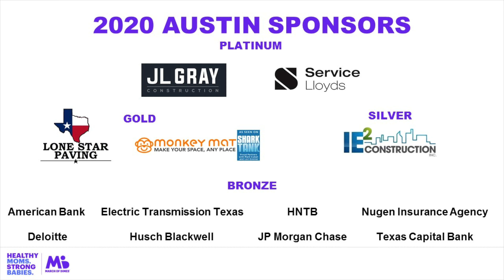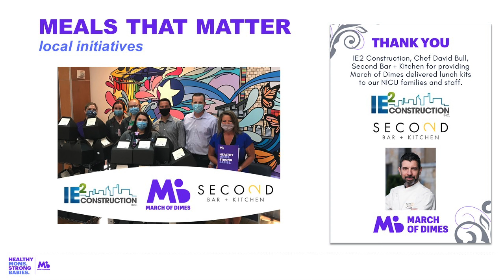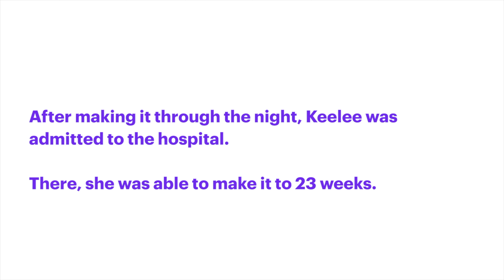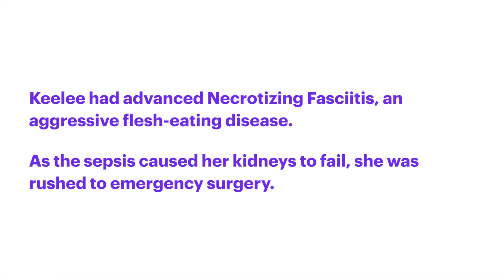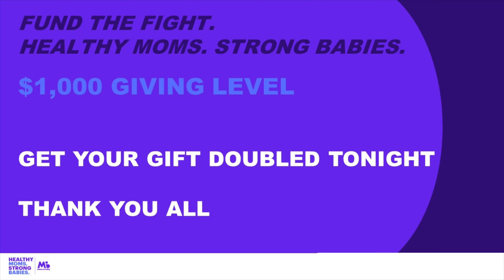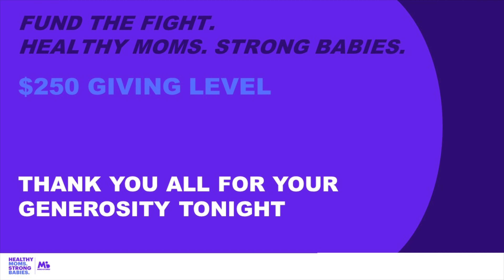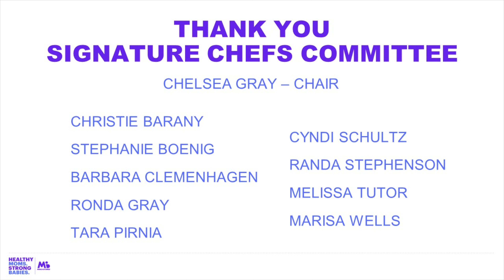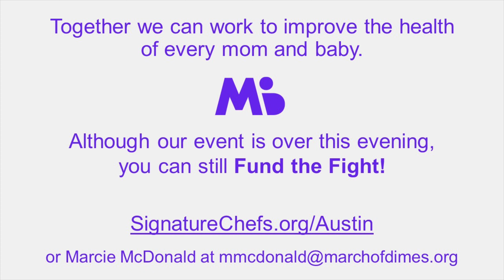March of Dimes Austin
March of Dimes